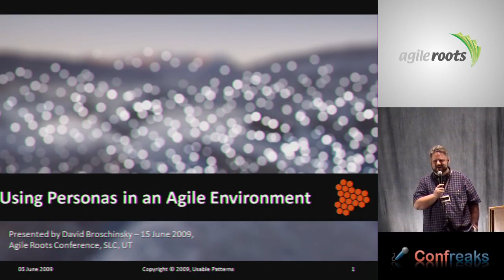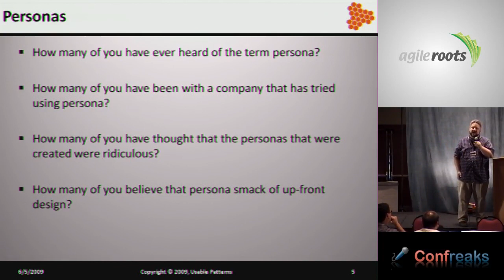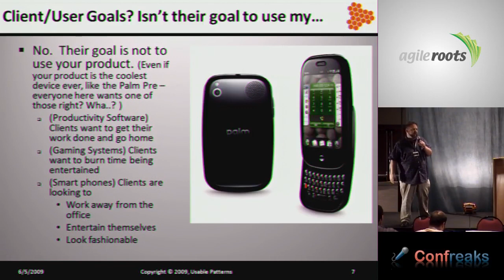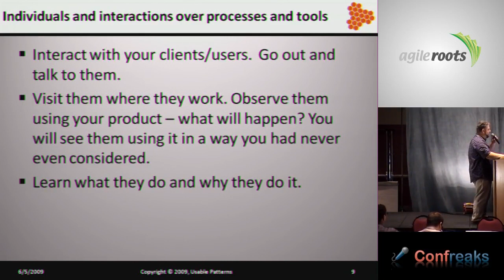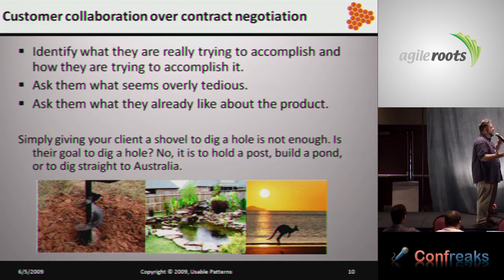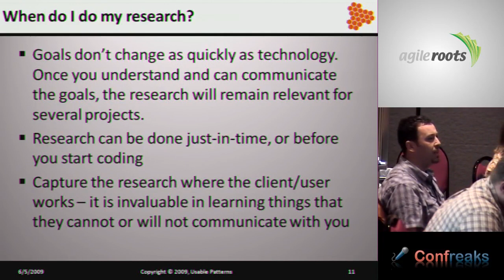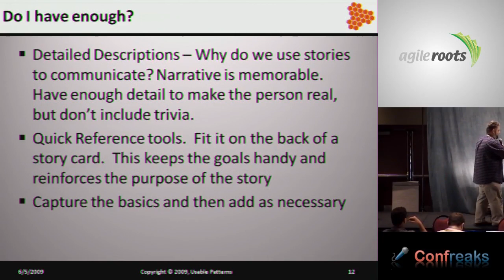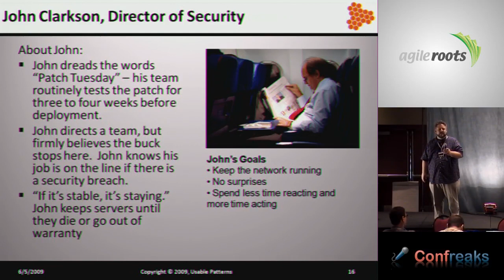AgileRoots 2009 - Using Personas in an Agile Environment by: David Broschinsky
Using Personas in an Agile Environment by: David Broschinsky